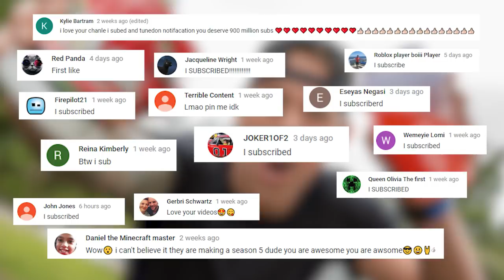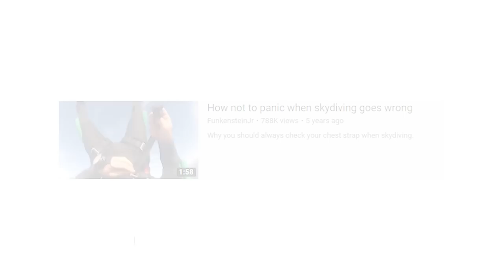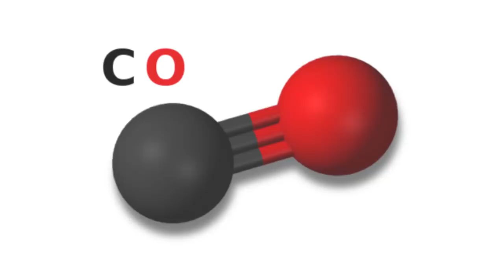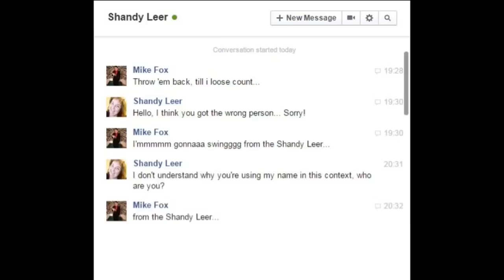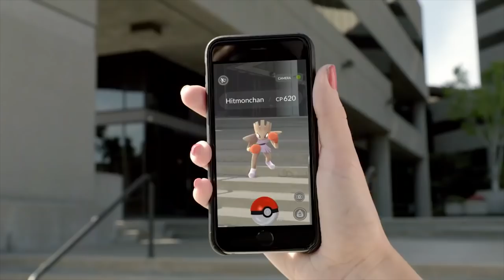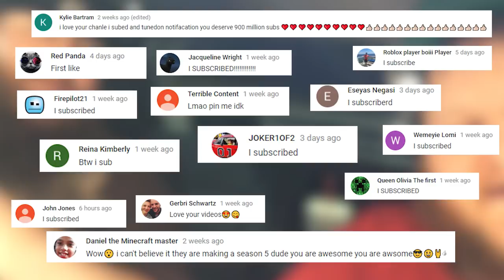YouTubers Who Were Caught in NEAR DEATH EXPERIENCES! (Casey Neistat, Roman Atwood, Mike Fox)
These YouTubers were caught in near death experiences! Featuring Casey Nesitat, Mike Fox, and Roman Atwood!